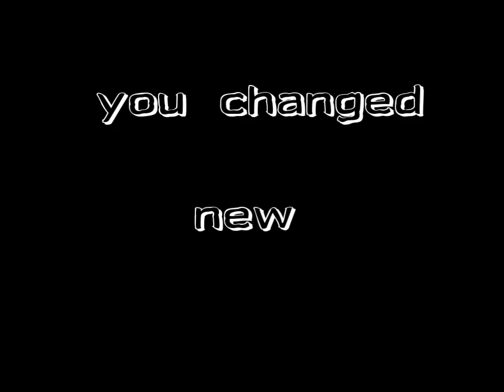Merry ♥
LUEEE!!!

Merrystä siis ja meninpä sillä tunnilla ja tykkäsin kovasti :))
poni on kiva mutta osaa ollaa NIIIIINN ärsyttävä että ette ees tiiä :D
mutta TIEDÄN että mää en osaa ratsastaa mutta siksi mää käyn tunneilla :)
kuten varmaan huomaatte olen nyt virallisesti vaihtanut virpparille :D
mutta toivon että subbaajat pysyisivät ja kommentit :)
Maneesi laatu on p*ska ja sen tiedän itsekkin :D

kommentoikaa jne mutta mulla on vaan pari sellasta subbaajaa jotka on AKTIIVISIA joten toivoisin että jotenkin jaksaisitte kommailla ja jos peukutatte alas ni ei se mua haittaa mutta kertokaa ihmeessä syy ni voisin parantaa :))
sori tällane romaani ja kiitos kun luit :)

-Helena

YOUTUBE : I OWN EVERYTHING BUT THE MUSIG!